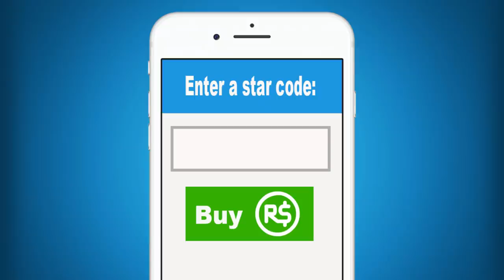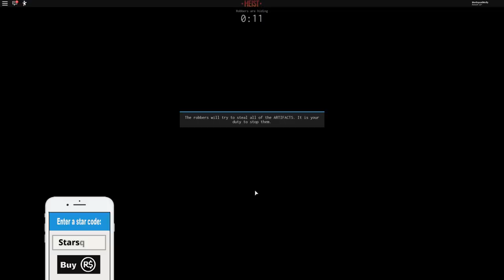Roblox | Prisoners Vs Cops | Incognito!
Hey guys, welcome to Star Squad Gaming! Today Molly and Daisy are playing a new Prisoners vs. Cops game. The prisoners are hiding in the crowds of people and it's the job of the Cops to figure out who they are and capture them. Will the Star Squad be cops or bad guys?